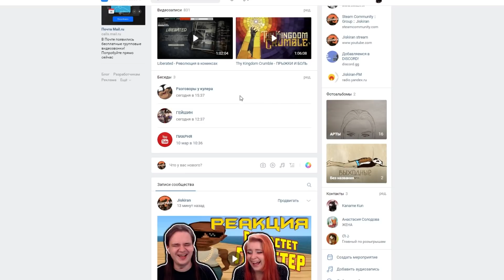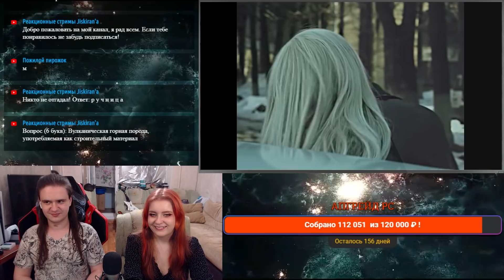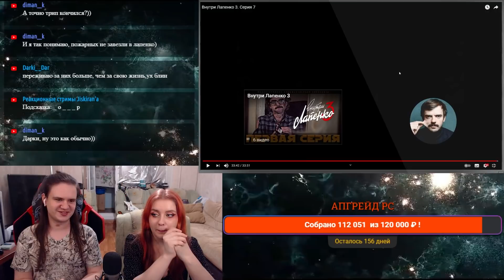Внутри Лапенко 3. Серия 7 | РЕАКЦИЯ НА @LapenkoAnton